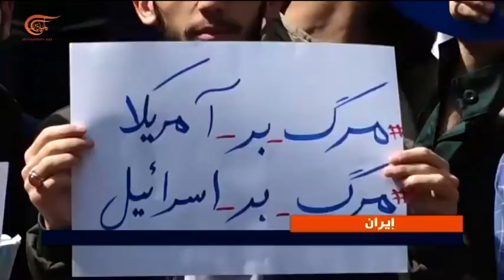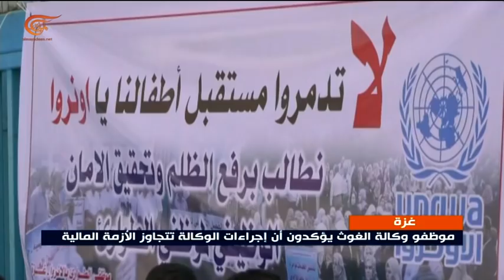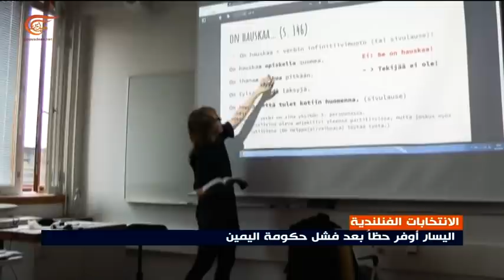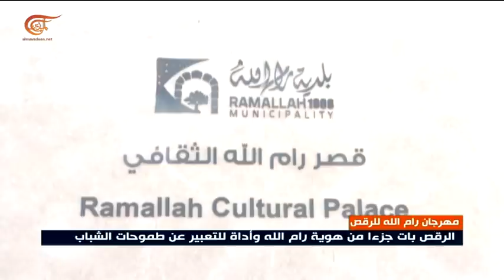نشرة الأخبار | الثامنة صباحاً | 2019-04-15